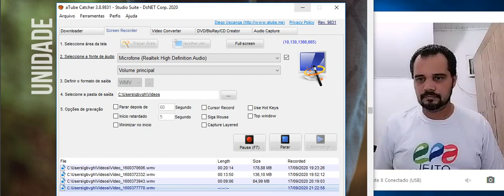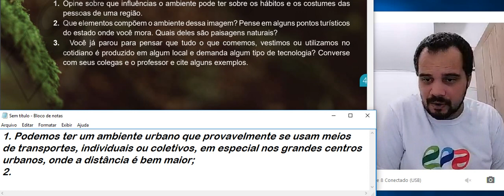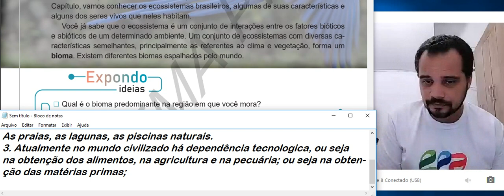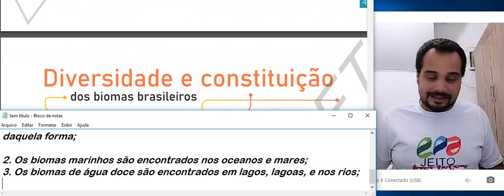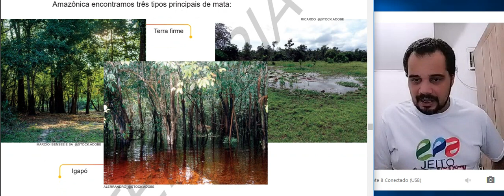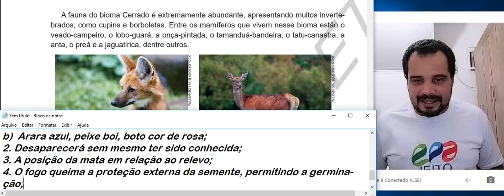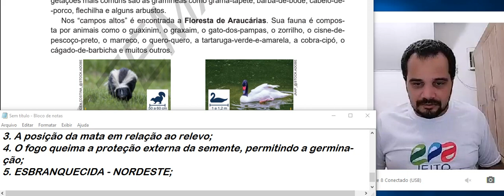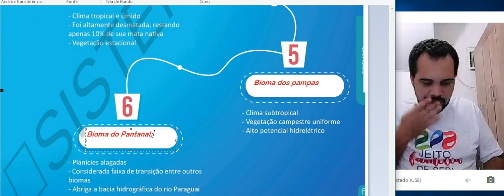7º ano CIÊNCIAS 17 09 2020